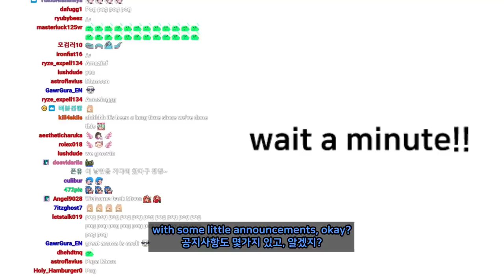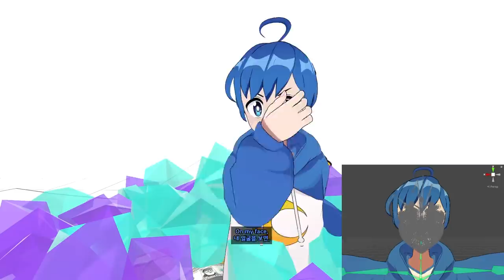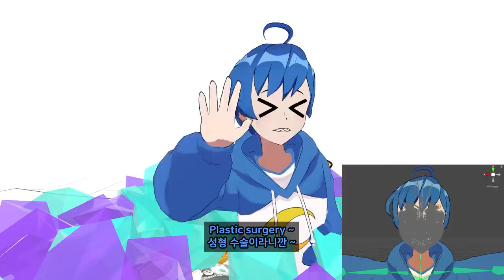Vtuber did plastic surgery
editor : Czlas